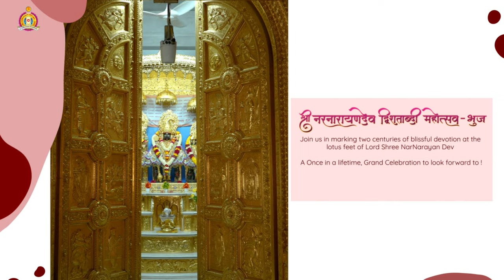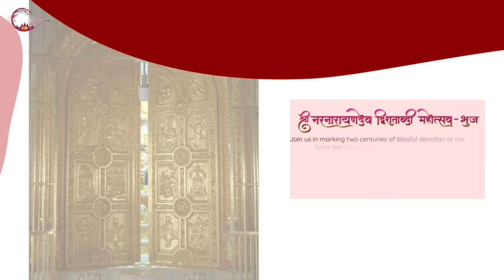Day 9 Morning - Shreemad Satsangi Jeevan - Shree Narnarayandev Dvishatabdi Mahotsav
Satsangi Jeevan consists of a collection of teachings and principles of the Swaminarayan Sampraday and is a source of guidance and inspiration for devotees. Reading and understanding the teachings of Satsangi Jeevan can lead to a deeper understanding of Bhagwan Swaminarayan and can help individuals in their spiritual journey towards self-realisation and enlightenment. The text is written in Gujarati and has been translated into various languages, making it accessible to followers worldwide. Overall, Satsangi Jeevan is a significant spiritual text for satsangis and is revered for its wisdom and teachings.

Introduction 0:00
Start of Katha by Swami Shree Krushnaswarup Dasji 9:44
Arrival of HH 1008 Shree Koshalendraprasadji Maharajshree 1:17:32
P.P. Khotari Parshad Jadavji Bhagat Blessings 1:43:05
Appreciation of those who provided land for the Mahotsav 2:01:39
HH 1008 Shree Koshalendraprasadji Maharajshree Blessings 2:24:44
P.P. Sadguru Mahant Purani Swami Dharmanandandasji Blessings 3:17:14

18th - 26th April 2023
200 years ago, Lord Swaminarayan blessed Bhuj with Narnarayan Dev and consecrated the fact that there is no difference between NarNarayan Dev’s Murti and Himself, making Him ever-present in Bhuj. 200 years later, though the World has progressed rapidly Narnarayan Dev in Bhuj continues to provide shelter and bliss for His devotees and continues to answer their prayers and wishes in almost unexplainable ways!